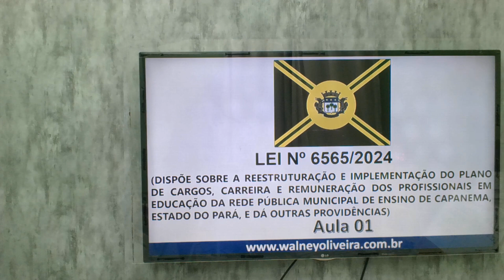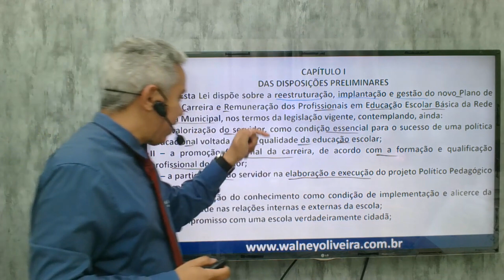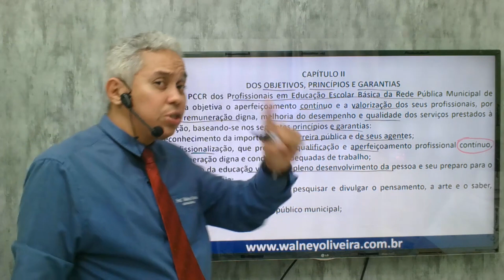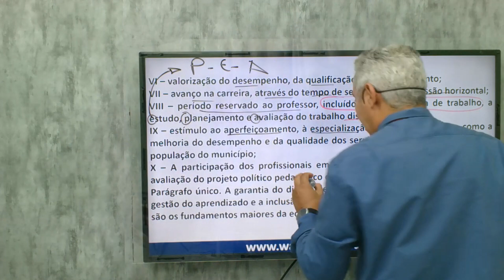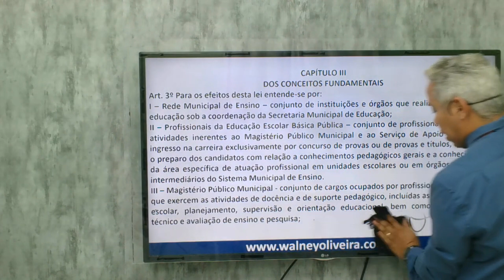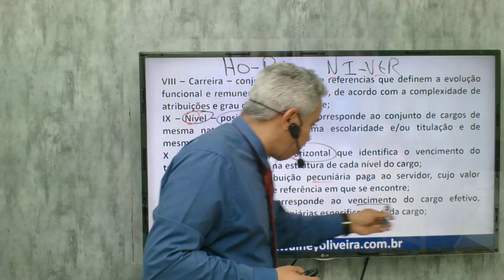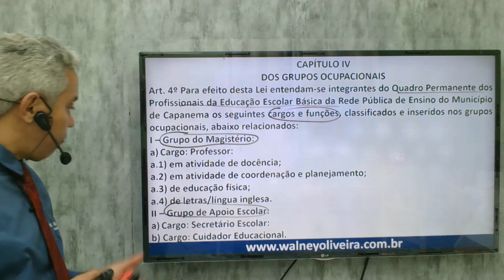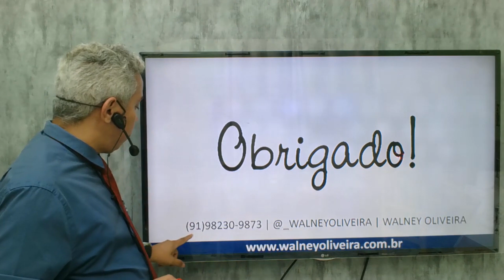DICA AULA 01 SOBRE A LEI 6565/2024 (REESTRUTURAÇÃO DO PCCR MAGISTÉRIO CAPANEMA) OFICIAL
ME SIGA NO INSTAGRAM PARA MAIS DICAS: _walneyoliveira.
VISITE O MEU SITE E ADQUIRA MATERIAIS PARA O SEU CONCURSO